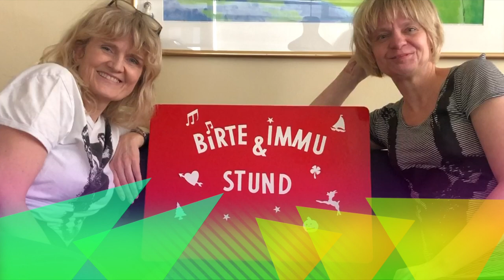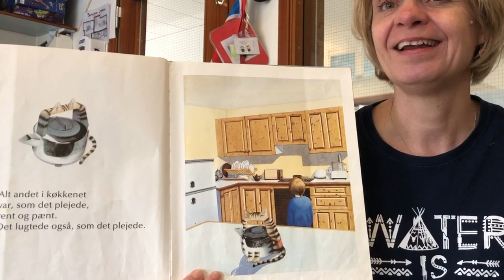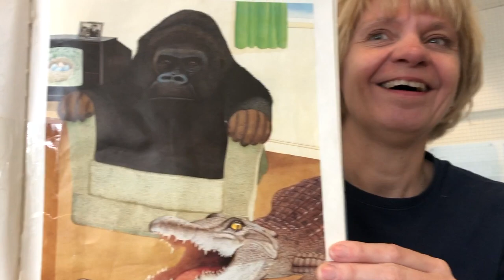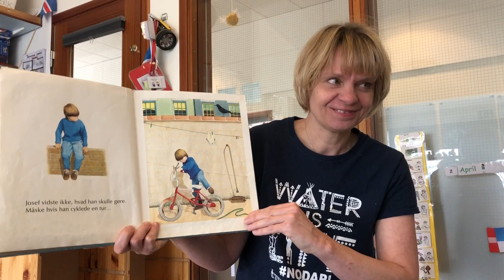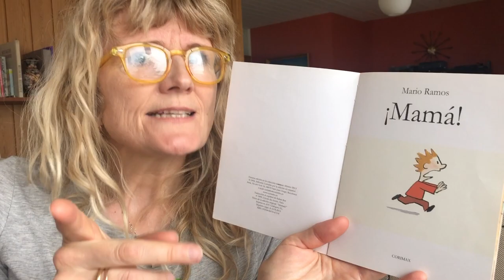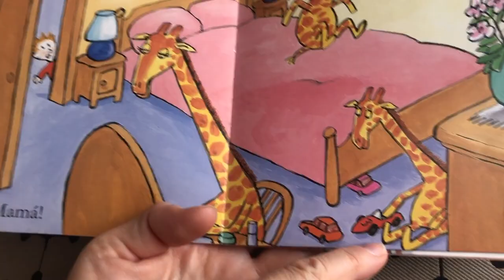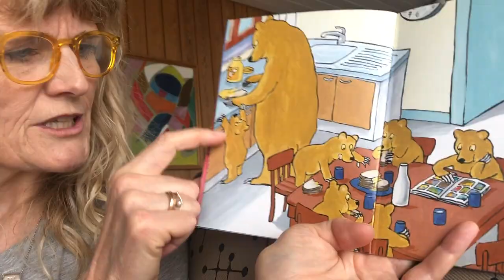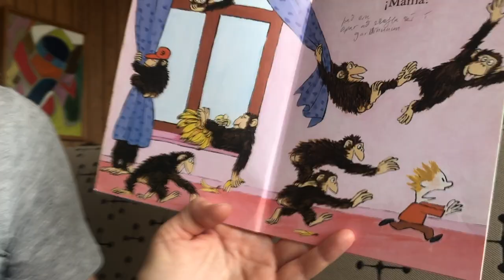Birte- og Immustund: Skrýtnir tímar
Þetta eru svo sannarlega skrýtnir tímar. Það er margt óvenjulegt að gerast og ýmislegt sem við erum vön að gera er ekki lengur hægt. Það reynir á þolinmæðina hjá okkur.

(1) Við syngjum lagið Kirie-kirio í örlítið breyttri útgáfu. Upphaflegu útgáfuna má heyra á Börn og tónlist, nánar tiltekið hér
(2) Birte les fyrir okkur bókina "Changes" eftir Anthony Brown.
(3) Imma les fyrir okkur "Mamma!" eftir Mario Ramos.